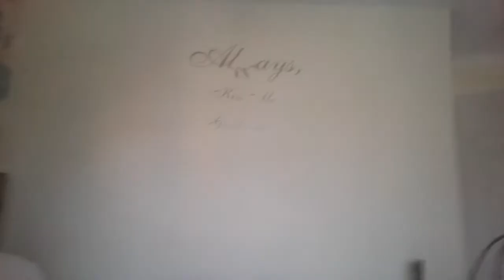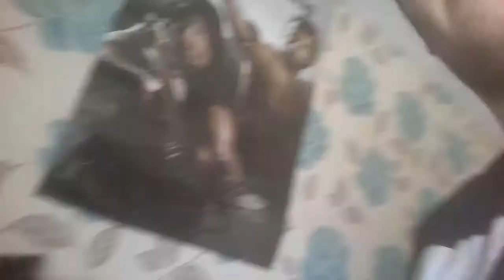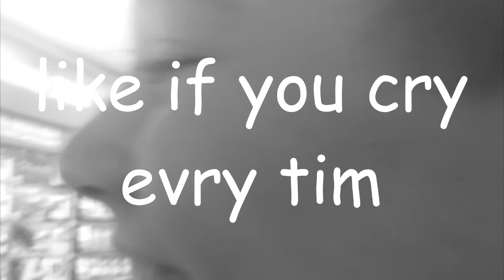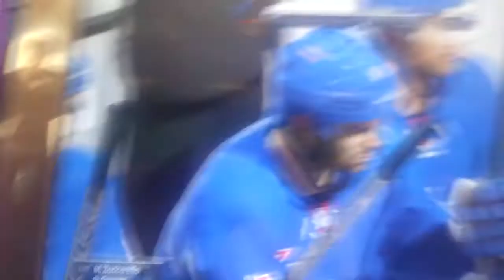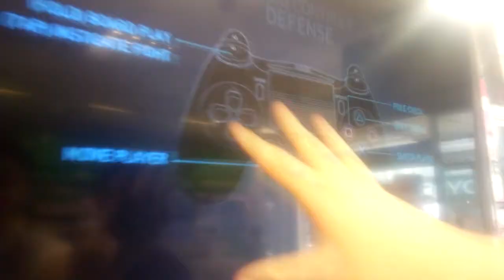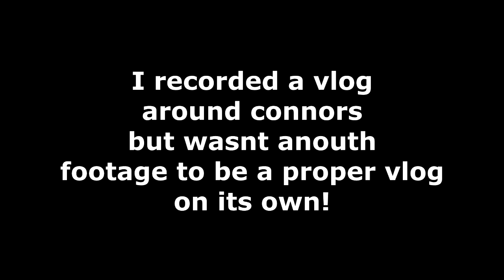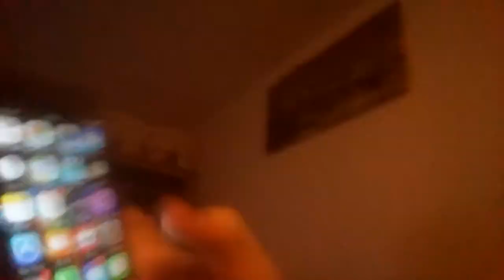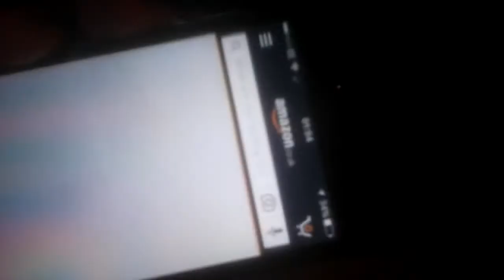Connor hijacks the Vlog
so in this video it was by far one of my busiest days, as we did alot more we could not vlog. i hope you guys enjoyed the editing as it took me no lie 3 hrs so if you could show me a bit of appreation and watch the hole video and possible likes would be nice aha.

Tom :no channel
and

music used
Alan Walker - Faded (instrumental version)